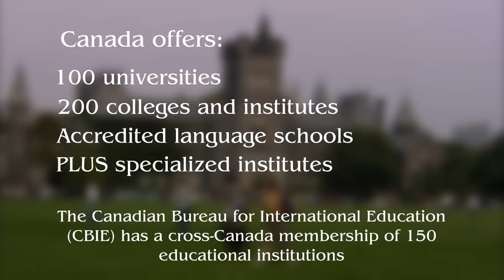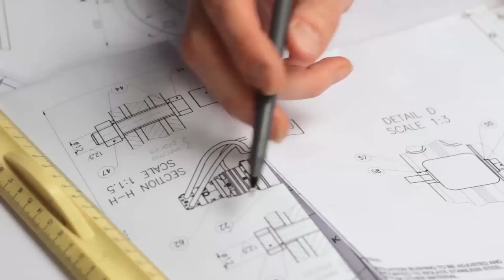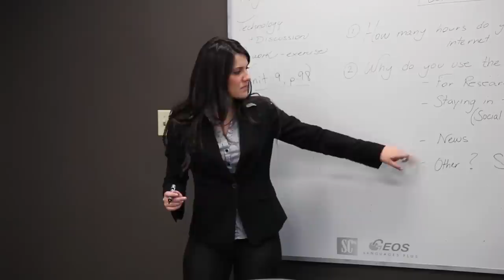Study in Canada - Quality Education, Great Experience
Learn about Canada's academic advantages - Canada is your education destination for study abroad!
Search Canadian programs and scholarships on the CBIE Student Centre: istudentcanada.ca